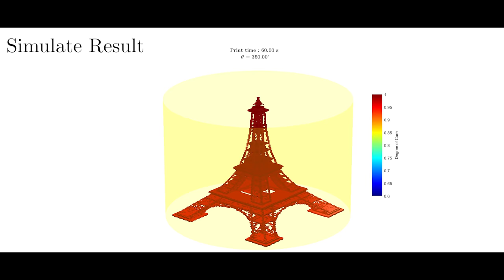Volumetric Printing Capstone Project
A small collection of videos from my undergraduate capstone project on volumetric printing.

Volumetric Printing, Computed Axial Lithography, 3D Printing, SLA, SLS, Berkeley, EPFL, CAL, Readily3D, Volumetric, 3D.